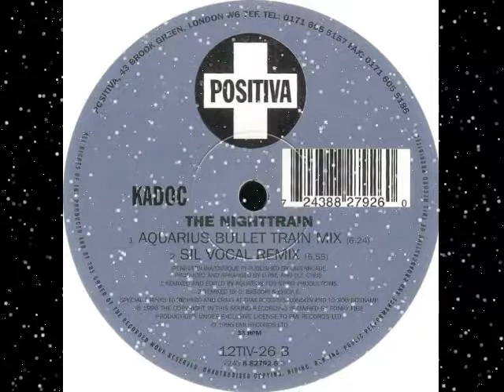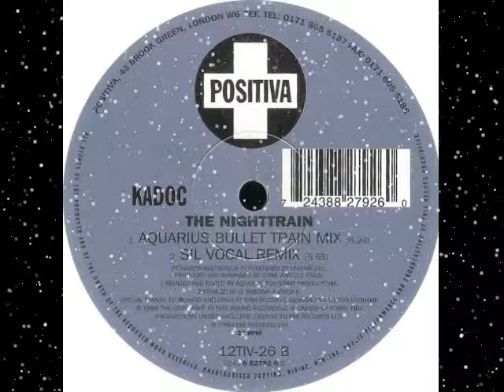THE Nighttrain kadoc (carlos Mix )club mix